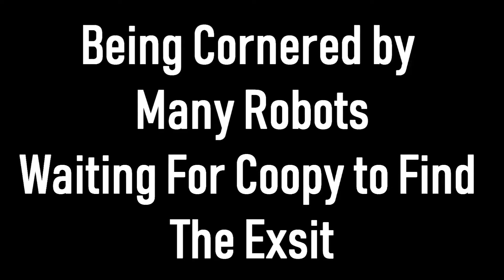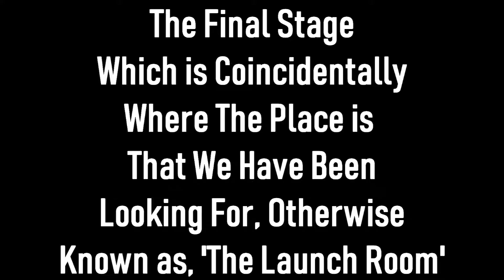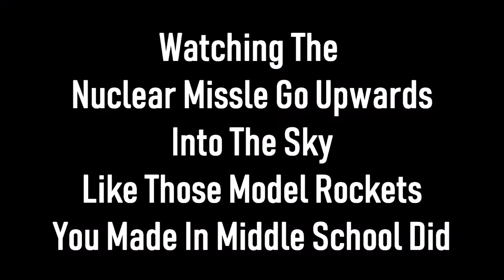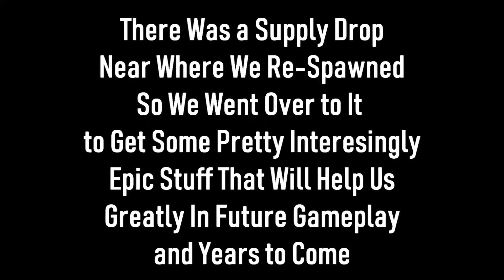The Big Boom Boom Was Way Bigger Than We Originally Had Thought (We launch a nuke P2)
Have a merry day after the birth of our Lord and Savior Jesus Christ. I hope that you all had a great Christmas.